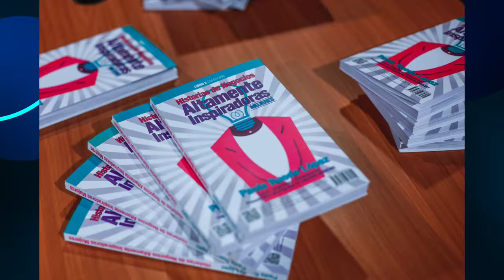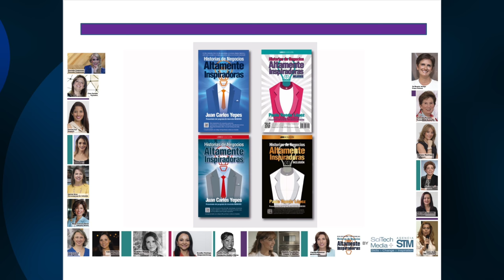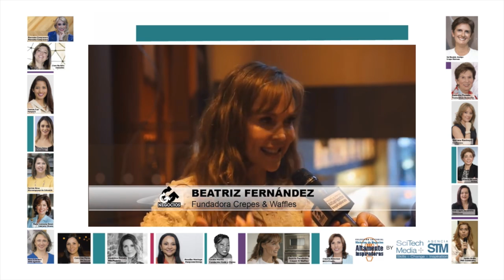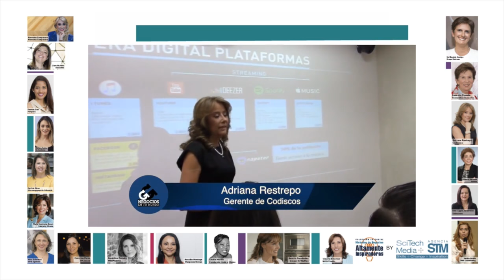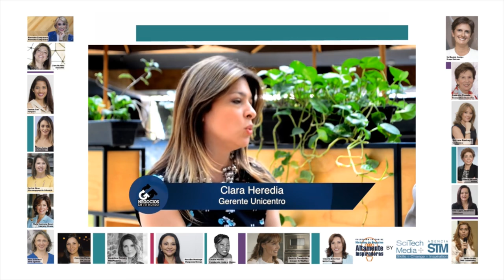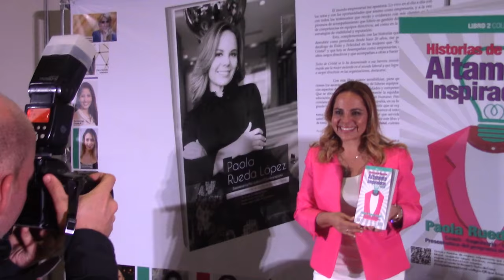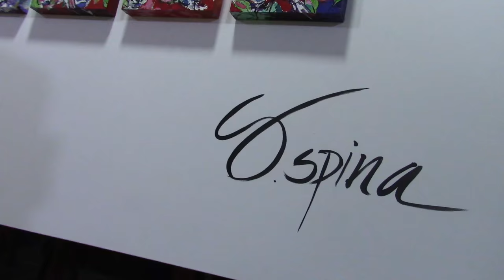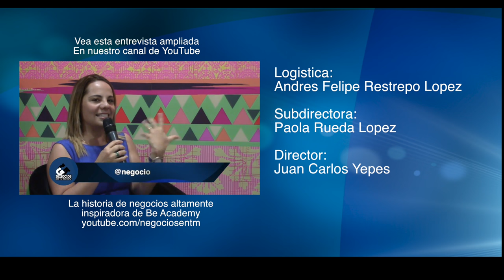Las Criptodivisas, ¿Cómo hacer negocios con China? y una historia de empoderamiento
Nuestros empresarios y coach internacionales Juan Carlos Yépez (@Juancarlosy)  y  Paola Rueda López (@PaolaRuedaLópez), comparten un nuevo capítulo del programa Negocios En Tu Mundo, en el que hablarán sobre interesantes temas del mundo empresarial.

1. Qué son las criptodivisas? Con el experto en America Latina Diego Gutierrez.

2. Cómo hacer negocios con China, un segmento del programa transmitido el jueves 01/12, con la Universidad Pontificia Bolivariana y Formacion Continua con la Asesora Académica a China Amanda Wu.

3. Lanzamiento del 2do libro: Historias de Negocios Altamente Inspiradoras: Mujeres, de Paola Rueda López, una evolución de nuestro programa Negocios en tu Mundo.

4. La historia de emprendimiento de Jackeline López Pedroza que a pesar de ser diagnosticada con diversas enfermedades, siguió adelante a través del empoderamiento.